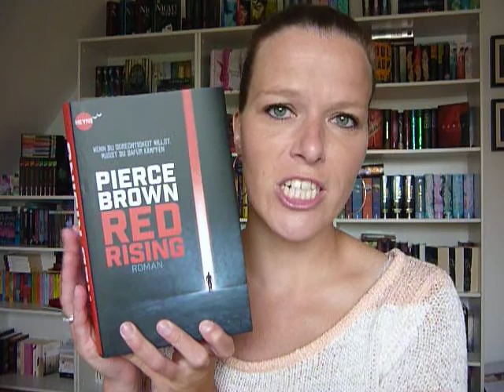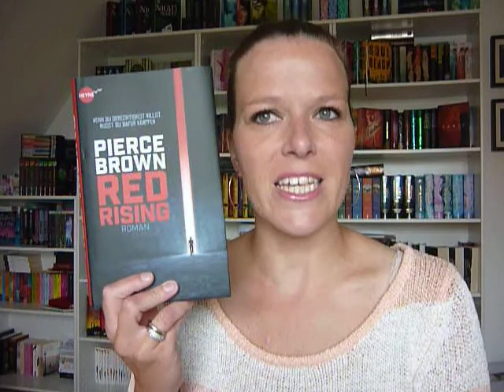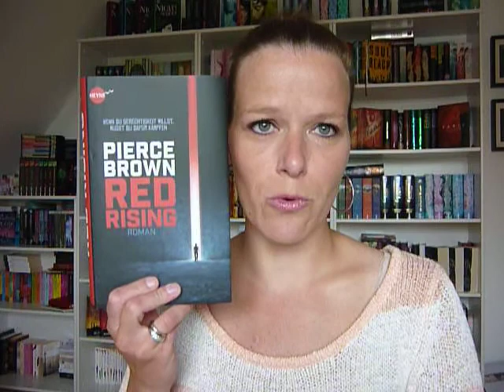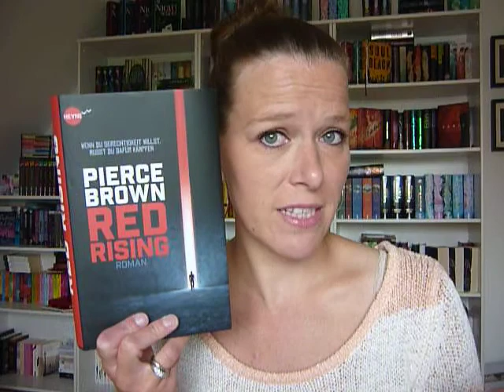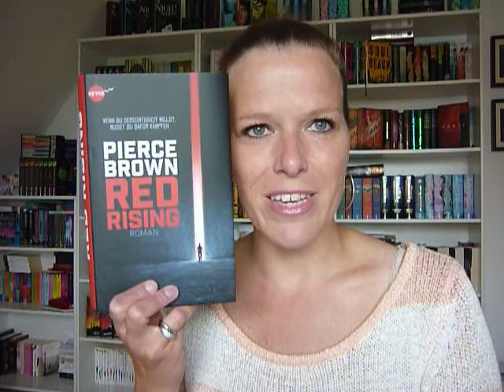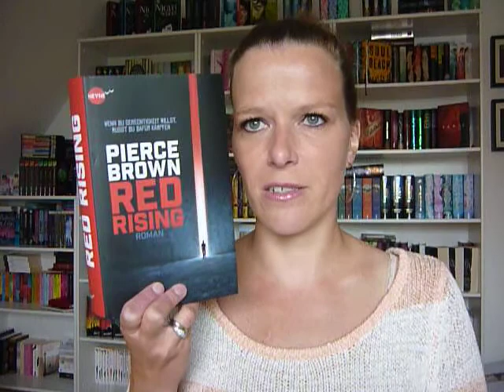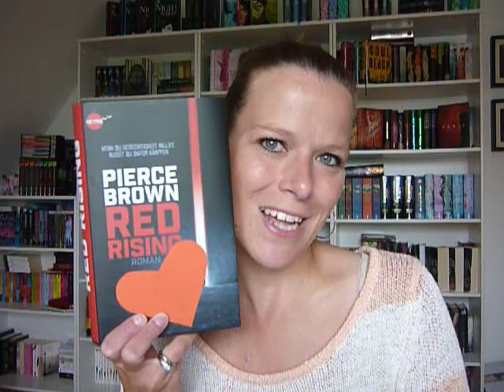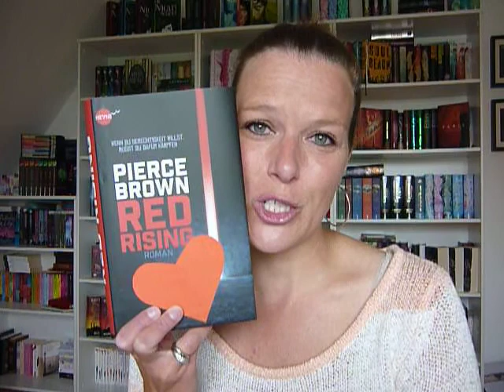HERZENSANGELEGENHEIT - "Red Rising" von Pierce Brown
W I C H T I G ! Bitte öffnen!

Ihr Lieben,

da noch nicht feststeht, ob der zweite Band "Golden Son" überhaupt ins Deutsche übersetzt wird, bitte ich alle YouTube- und Bloggerkollegen, dass Buch evtl noch anzufragen, und zu renzensieren!!!

Let´s go for "TEIL 2"! ;-)

Hier gehts zum Buch:

Ich freu mich, wenn ihr im nächsten Video wieder dabei seid!